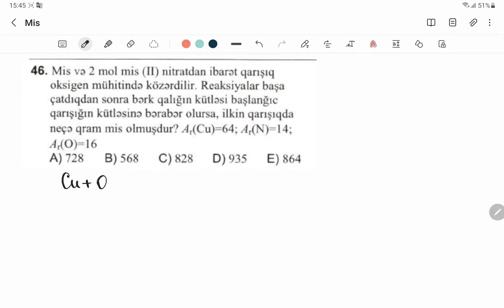Toplu 2ci hisse Mis 46